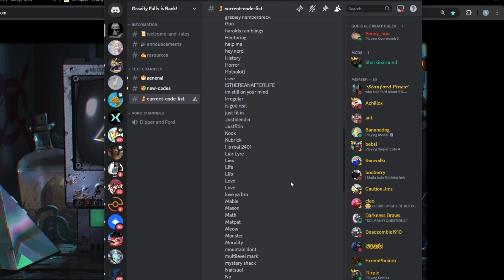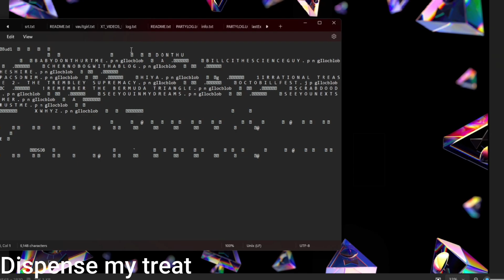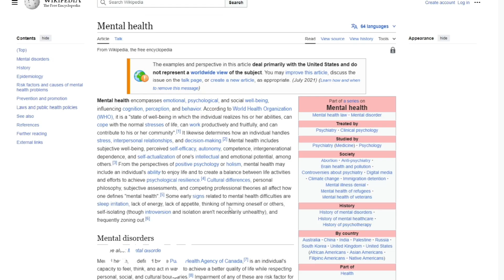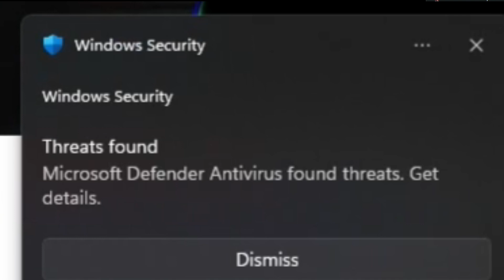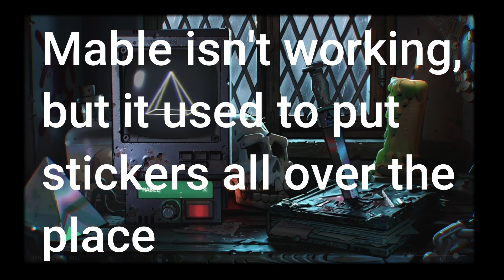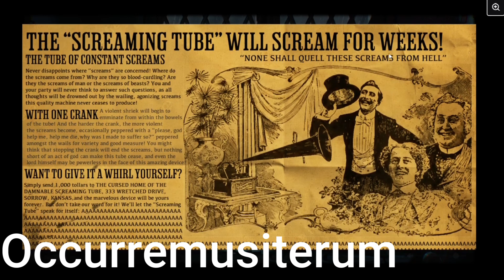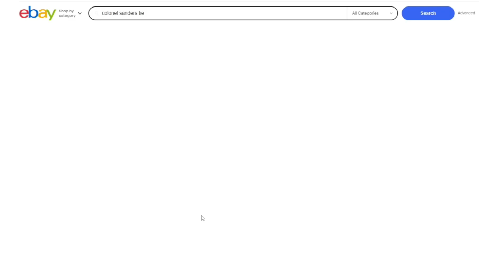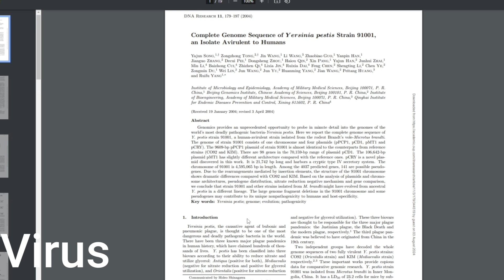Some codes for the bill cypher website and there is a LOT of stuff to see!!!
Hey guys, I made this video to show all the code that I have found, codes that I have used from a discord and what those codes do. I was just showing what they do, I WILL NOT GO IN TO DETAIL FOR ALL THE CODES! I will for some if I wanted for that time, I was tired when I made that video, so sorry if it seems a little rushed. billcipher gravityfalls fypシ゚viral